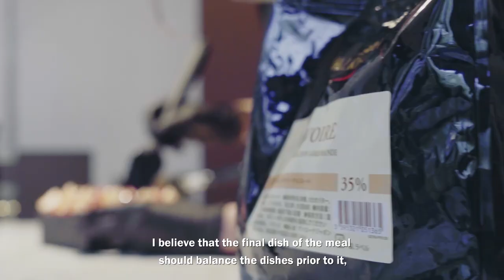How Natsuko Shoji Became Asia's Best Pastry Chef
50 Best Restaurants TV is the official YouTube channel for The 50 Best Restaurants brand, which publishes annual lists of the opinions of thousands of international restaurant industry experts. These lists are announced at the award ceremonies of The World's 50 Best Restaurants, Asia's 50 Best Restaurants and Latin America's 50 Best Restaurants.